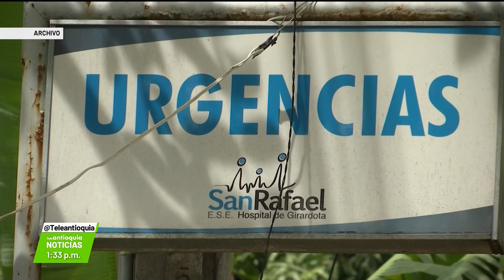Inversión de más de 30 mil millones en hospitales - Teleantioquia Noticias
Más de 30 mil millones de pesos fueron invertidos en la ampliación y la remodelación de 2 hospitales en el norte y el sur del Valle de Aburrá. En Envigado los servicios de hospitalización aumentarán en un 51%.